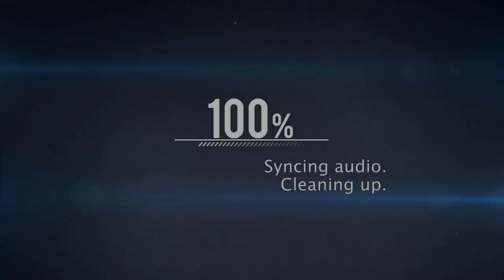The Ardennes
FPV in playgarden and across the Ambléve river.